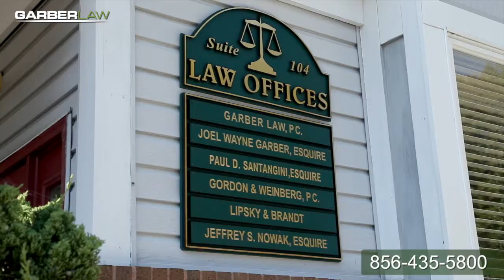Drug Crime Attorney Mount Holly, NJ | Sales Manufacturing Trafficking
The firm has a good bit of experience handling drug crimes. We handle drug cases on a case by case basis. Each one is different and individualized and depends upon the underlying charges and the conduct of the client. I’ve spent many years as a prosecutor in the Gangs and Organized Crime Unit of the attorney general’s office prosecuting drug crimes -- So I’ve got a very good handle on how the drug crimes are prosecuted by law enforcement. That gives us a unique perspective in providing a defense. Everything from undercover operations to being up on a wire. An individual can be charged with a variety of drug crimes. Anything from possession of a controlled dangerous substance up through distribution, possession with intent to distribute, and as high as trafficking. Depending on how serious the charge, how much drugs and narcotics an individual is charged with affects the severity of the penalty. You could have a very minor penalty that could be just something as simple as a fine but when you get into greater charges, the penalties go up exponentially. It’s invaluable to have an attorney represent you so that you know what the risks are, your chances of prevailing, and the possibility of maybe being able to defend you successfully. If you’ve been charged with a drug crime, it’s in your best interest to pick up the phone -- Don’t wait. Call the firm. It’s best to find out what you’re facing right away so that you know how to proceed.
marijuana possession NJ, possession of cocaine NJ, drug possession NJ, drug laws NJ, possession of illegal drugs NJ, misdemeanor possession charges NJ, what are my rights when charged with drug possession?